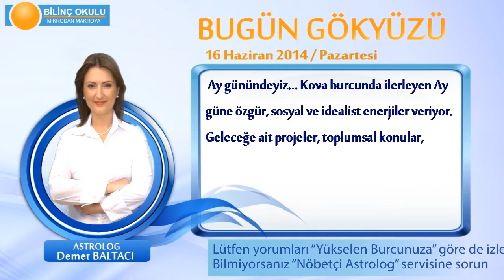YENGEÇ Burcu, GÜNLÜK Astroloji Yorumu,16 HAZİRAN 2014, Astrolog DEMET BALTACI Bilinç Okulu